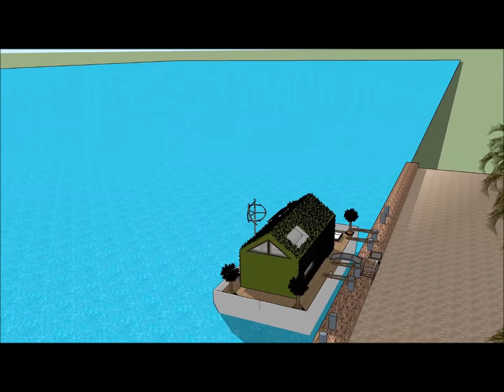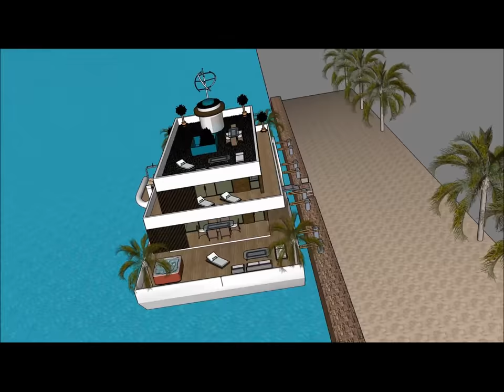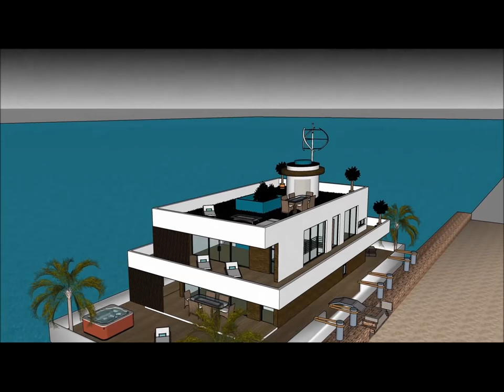Hydra Kapal layar bot rumah Rumah terapung kapal pesiar Rumah terapung kapal layar indonesia Desain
kapal pesiar, rumah perahu Perahu Hydra Kapal layar bot rumah Rumah terapung kapal pesiar Rumah terapung kapal layar indonesia Desain  rumah digawe kanggo nandhang kualitas urip Rumah apung:

Hydra Kapal layar bot rumah Rumah terapung kapal pesiar Rumah terapung kapal layar indonesia Desain  Kalebu Waduk Gedhe Bareng Extravagant Desain siap kanggo pangguna mewah kanggo nyewa kapal Barge barge rumah perahu

Hydra Kapal layar bot rumah Rumah terapung kapal pesiar Rumah terapung kapal layar indonesia Desain  kapal pesiar, Nduweni rencana tataran tataran karo basement ngisor, sing kalebu kabeh fasilitas sing dibutuhake kanggo penyewa. Barge House nduweni desain kontemporer modern sing unik kanthi fitur arsitektur unik. Nduwe area ruang santai dhewe karo pemandangan teluk sing apik.